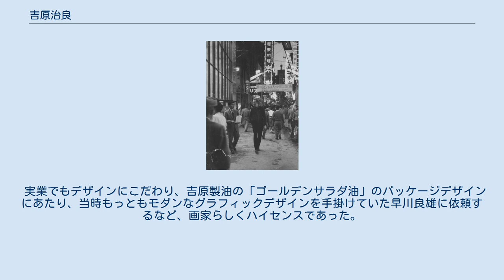吉原治良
吉原 治良（よしはら じろう、1905年1月1日 - 1972年2月10日）は、日本の抽象画家、実業家。
吉原製油社長。
具体美術協会の創設者。
 大阪市の油問屋（後の吉原製油、現在のJ-オイルミルズ）の御曹司として生まれる。
北野中学校在学中に油絵をはじめる。
関西学院高等商業学部卒業。
渡仏後の1928年に初個展を開き公募展などにも絵画を出展した。
 比較的早くからシュルレアリスムの影響を受け、1930年頃には魚や浜辺の風景などを題材に描いていた。
敬愛する藤田嗣治に作品を見てもらう機会を得るが独自性のなさを指摘され、幾何学的な抽象絵画へと徐々に転換した。
1938年には東郷青児主催の二科会の抽象画家らと「九室会」を結成するも、戦時に入ると前衛芸術は黙し、彼もまた写生などを続ける日々を送った。
 戦後は吉原製油社長としての実業のかたわら絵画・デザインの発表を再開し、やがて不定形の形を激しい筆致で描いた抽象画（のちにフランスでのアンフォルメル運動との同時性が注目された）を描き始めた。
その頃、最先端の流行でもあった海外オートクチュールメゾンのファッションショーの舞台装置をプロデュースするなど時代の波にも乗る。
同時に、居住していた芦屋市で若い美術家らを集めて画塾などを行っていた。
 1952年秋、「現代美術懇談会」を結成。
そして1954年、「具体美術協会」を結成。
結成時のメンバーは吉原を筆頭に、嶋本昭三、山崎つる子、正延正俊、吉原の息子の吉原通雄、上前智祐、吉田稔郎、東貞美ら15人。
 吉原のもとに糾合した関西の若手の作家が主なメンバーであったため、同協会は戦後の美術運動としてはむしろ例外的に師弟関係を軸としていた。
芦屋の公園での野外展示に続き、東京の小原会館などで大規模な具体展(第一回) を開催し、アンフォルメルの主導者であったフランスの美術評論家ミシェル・タピエらの注目を集めた。
1960年、タピエと共同でアドバルーンを利用した「インターナショナル・スカイ・フェスティバル」を開催した。
 吉原の息子の吉原通雄とアフリカの芸術家クリスト・コーツィー1959年大阪 1962年、中之島にあった自分の所有する土蔵（現在の阪神高速中之島入口の南向かいの場所）を改造して具体美術協会の本拠となるギャラリー「グタイピナコテカ」を開き、会員たちの個展を開いた。
また自身も黒地に大きく白い円を描くなど円形を題材にした多くの作品を描いた。
具体美術協会は解散したが、その先駆性はいまでも高く評価されている。
 実業でもデザインにこだわり、吉原製油の「ゴールデンサラダ油」のパッケージデザインにあたり、当時もっともモダンなグラフィックデザインを手掛けていた早川良雄に依頼するなど、画家らしくハイセンスであった。
 1972年2月10日、クモ膜下出血が原因で死去。
67歳没。
同年3月31日、具体美術協会解散。